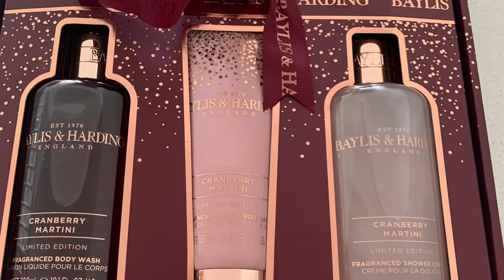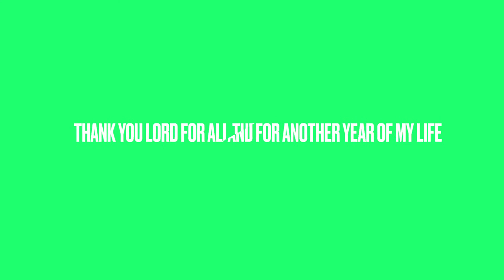My Birthday Celebration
Thankful and blessed celebration of my birthday